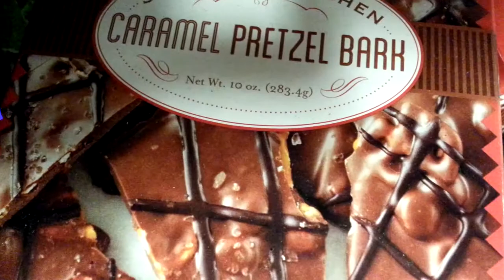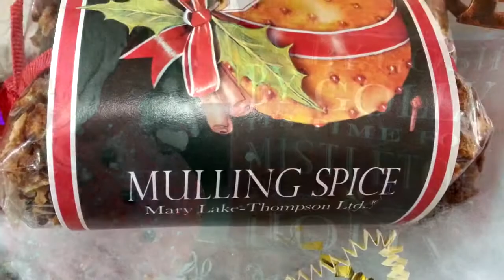New Christmas Giftware Arriving Daily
Very unique Christmas Giftware is arriving almost daily. Not the stuff you find at Box stores. Take a quick 3 min. tour of what we have this week at Downtown Walnut Creek Ace Hardware.